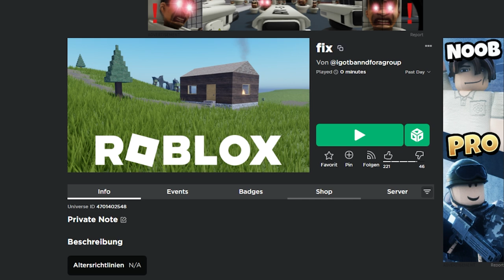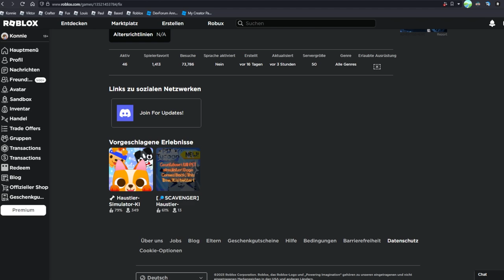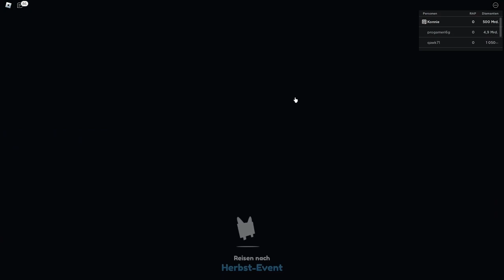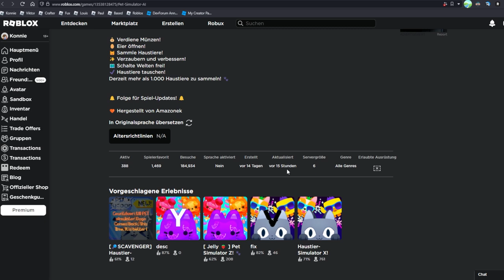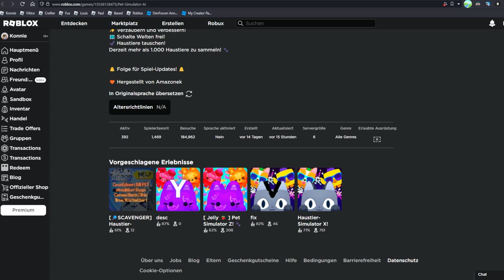Das PROBLEM mit Pet Simulator X…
Ich habe ein Problem mit Pet Simulator X und suche deshalb nach alternativen.

–              ↓ *LINKS* ↓                   –

–                ↓ *TAGS* ↓                   –